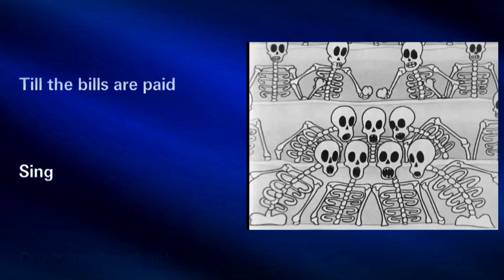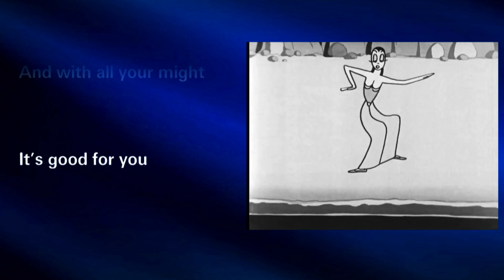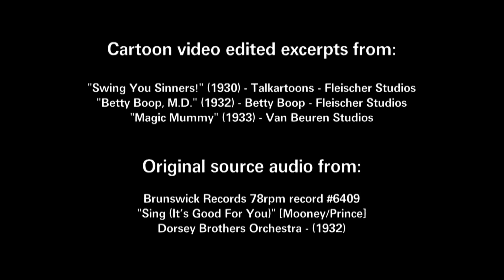1932 | RED HOT JAZZ in DYNA-STEREO - The Dorsey Brothers with Fleischer cartoons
Remastered from my Brunswick 78rpm record (#6409 for you collectors), here is the audio to a hot jazz classic, "Sing! (It's Good For You)", performed by the Dorsey Brothers Orchestra - vocals by Jean Bowes - originally electrically recorded in New York on September 27, 1932.

It is accompanied by cartoon clips synchronized to the record as well as lyrics suitable for karaoke.

Classic cartoons from Max Fleischer and the Van Beuren cartoon studios, both animation studios New York - based.

Cartoon excerpts include: "Swing You Sinners!", a restored 1930 Fleischer studios Talkartoon,
a repeated 'walk cycle' from "Betty Boop, M.D.",a 1932 Betty Boop cartoon, and portions of "Magic Mummy", a 1933 Van Beuren cartoon studios production (released by RKO before Walt Disney put Van Beuren out of business in 1938). The original audio to "Magic Mummy" can be heard at the end credits.

Plug-ins used include: Sonnox De-Clicker and De-Noiser, as well as Brainworx Stereomaker, not to mention alot of EQ finessing and other techniques employed.

Of note is how Fleischer created alot of his cartoons using metronome standards. With a little tweaking you can choose any bpm (beat per minute) and find his cartoons go along nicely with any tempo! Brilliant! With walk cycles taking 48 frames or less, it is amazing how you can loop away.